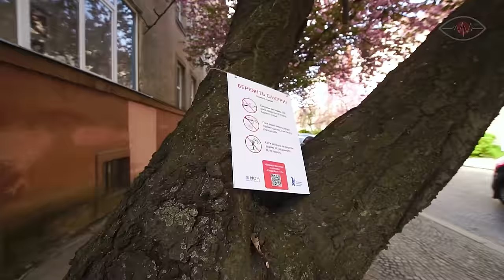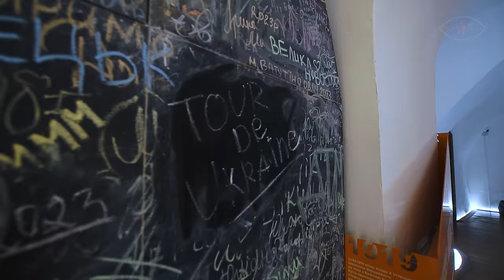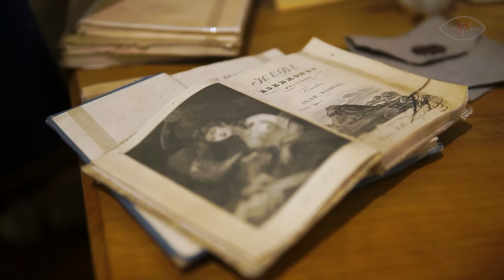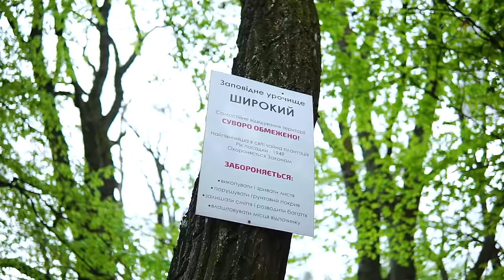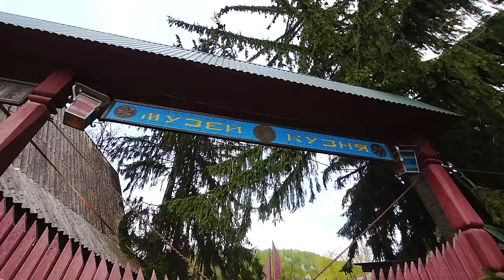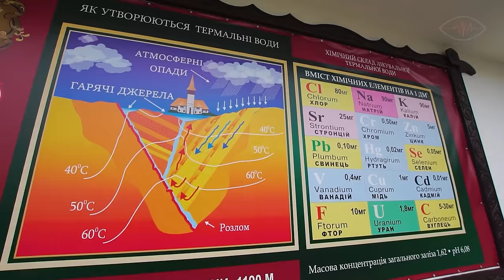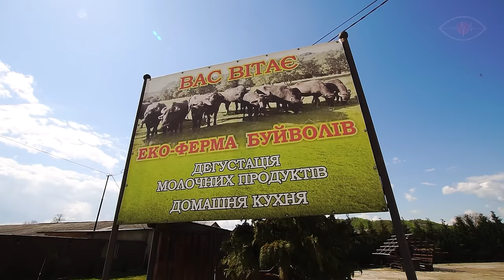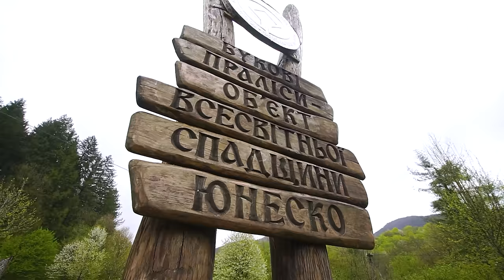ЗАКАРПАТТЯ квітуче | місця сили | шукаємо ретрит та печерні скарби у горах, пізнаємо мультикультуру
Подорож - перезавантаження і пошук сили для боротьби за Україну. З надією на це ми рушили Закарпаттям під час війни і віднайшли розраду на цьому шляху. Ми навідали сиві та затишні вулички Ужгорода і Мукачево, замок Паланок і маєток Шенборнів. Ми відчули бальнеологічні дива “Косино” та Лумшор, потрапили на зоотерапію в “Райському куточку” і зібрали найкращі рецепти легендарних закарпатських голубців. В теплий сезон цей неймовірно красивий край особливо чарує. Заквітчані міста і заповідні гори, магічно блакитне "Закарпатське" море, і доісторичні скульптури скель та гігантський карстовий міст, смаки страв і найсмачніші краєвиди.  А ще ми залишили шматочок серця на заповідному Свидовецькому масиві. Закарпаття, народжене у вогні давніх вулканів і сповнене живої води, вміє зцілювати і чарувати.

01:26 - Ужгород в сакурах
04:48 - Мукачево
13:54 - Мукачівський замок Паланок
21:57 - Гора кельтів Закарпаття
27:26 - Чайна плантація
34:56 - Маєток Шенборнів
43:23 - Кузня Гамора
50:27 - Чани в Лумшорах
56:35 - Терми в Косино
1:04:24 - Екоферма "Райський куточок" в Горінчово
1:11:55 - Закарпатське море
1:17:29 - Карстовий міст
1:24:18 - Голубці у Великому Бичкові
1:32:20 - Свидовецький масив навесні

Команда Tour De Ukraine дуже вдячна за підтримку усій команді музичного ресурсу.